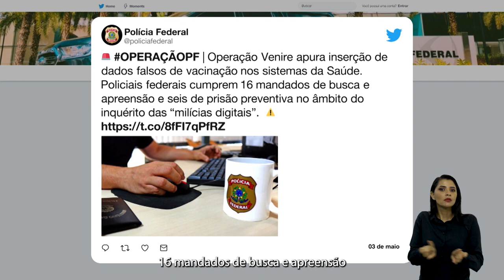.Gov - Lula altera gestão do Centro de Bionegócios da Amazônia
Hoje o presidente Lula assinou decreto que altera a gestão do Centro de Bionegócios da Amazônia. O objetivo é ter mais autonomia e melhor aproveitamento da biodiversidade amazônica de forma sustentável. Após visita do presidente Alberto Fernández, linha de financiamento para auxiliar empresários brasileiros a exportarem para a Argentina está em negociação. E também, a Polícia Federal investiga a inserção de dados falsos de vacinação contra a Covid-19 no sistema do Ministério da Saúde. Assista: